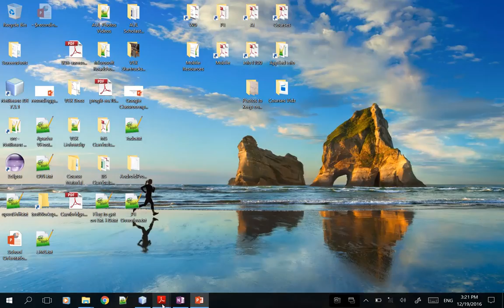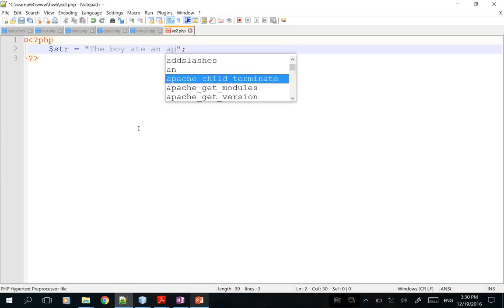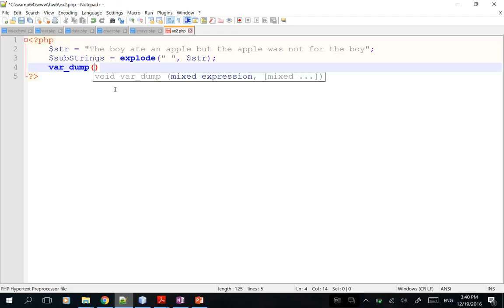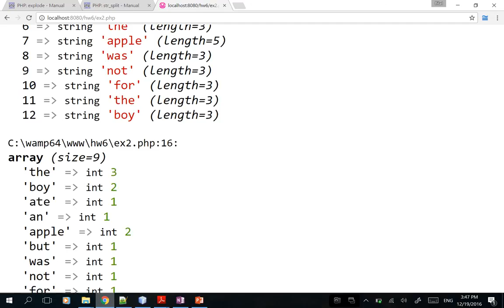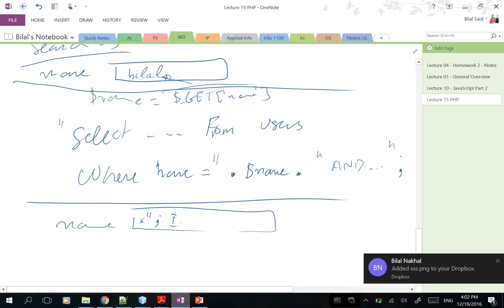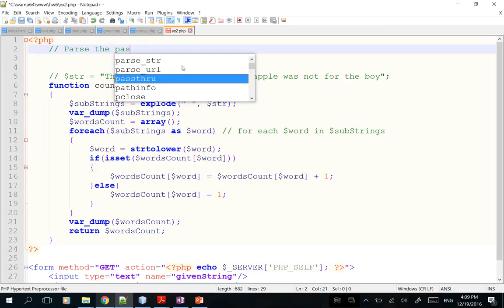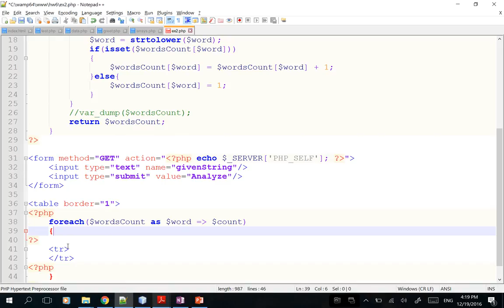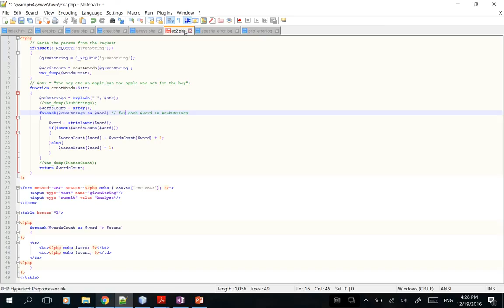Web Development - Lecture 18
Lecture 18 - Solving homework 6
Web Development
BS Computer Science - AUL